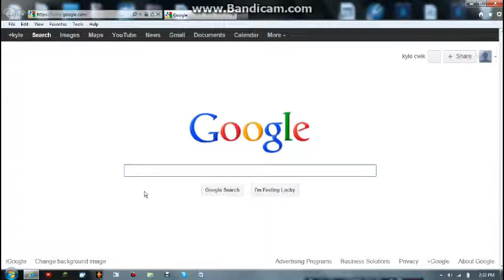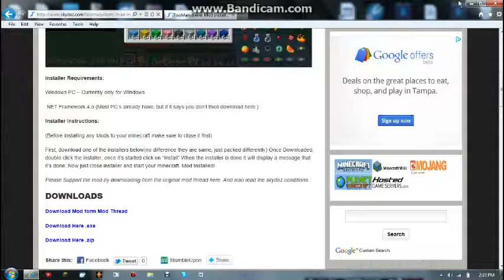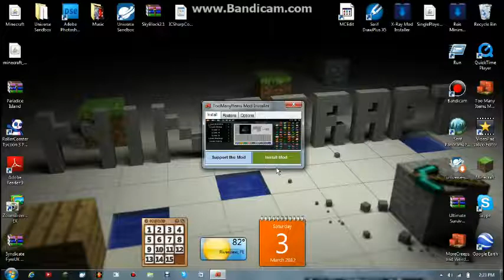TMI(too many items) automatic installer 1.2.3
this mod allows you to every and i mean every block/item in the game including blocks from other mods!

I am very sorry for the bad audio and yelling :(

1. open internet explorer
2. type on  google "Skydaz"
3. scroll down and press on Skydaz (or the first link)
4. scroll down to TMI for 1.2.3
5. download and save to your desktop
6. open the installer and press install
7. enjoy!